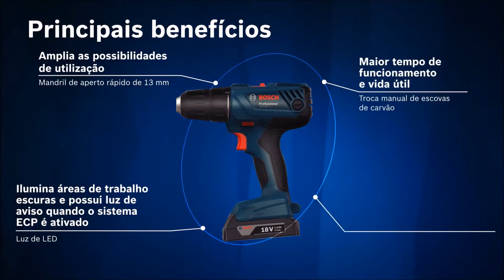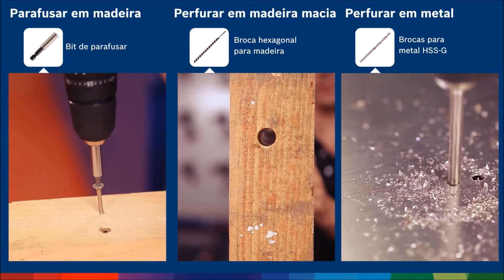Parafusadeira e Furadeira à Bateria 1/2" Bosch GSB 180 - A Mega Loja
Bosch GSB 180-LI Professional
Parafusadeira/Furadeira de Impacto a bateria 18V.
Mais potente. Mais robusto.

- Acessível: qualidade Bosch a um preço acessível;
- Extremamente reparável: o mator possui escovas de carvão substituível para manutenção e reparo fácil;
- Durável: projeta com carcaça robusta e proteção das células da bateria.

Especificação
Numero de tipo: 06019F83E1;

Inclusos:
- 2 baterias de lítio de 1,5 Ah;
- Carregador AL 1814 CV;
- Maleta de transporte;
- 1 conjunto de 11 pontas de parafusar;
- 1 conjunto de 12.

Características da ferramenta:
- Escova de carvão substituíveis : aumenta a vida útil do motor!
- Eletronic Cell Protection: protege a ferramenta e a bateria!
- Feedback do estado da ferramenta: um LED intermitente informa se a ferramenta foi desligada para proteção própria port ação da função Eletronic Cell Protection ou por sobrecarga da corrente.

Dados Técnicos
- Torque, máx. (duro/macio): 54 / 21 Nm;
- Nº de rotações em vazio (1ª velocidade /2ª velocidade): 0 – 450 / 0 – 1700 r.p.m.;
- Tipo de bateria: Lítio;
- Nº máx. de impactos: 0 i.p.m.;
- Voltagem da bateria: 18 V;
- Mandril de aperto rápido: 13 mm;
- Configurações de Torque: 20+2;
- Comprimento: 210 mm;
- Largura: 62 mm;
- Altura: 225 mm;
- Tipo de elemento: Lítio.

Diâmetro de perfuração
- Ø máx. de perfuração em madeira: 35 mm;
- Ø máx. de perfuração em aço: 10 mm;
- Ø máx. de perfuração em alvenaria: 8 mm.

Ø do parafuso
- Ø máximo do parafuso: 10 mm.

Acesse o produto em nosso site:

Clique em "Inscrever-se", para receber todos os vídeos novos da A Mega Loja.